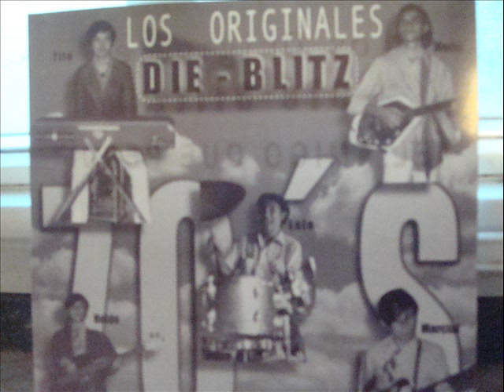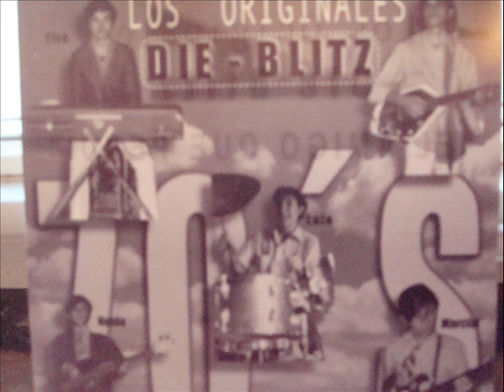Die Blitz''El Gran Clan''.wmv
Los Die Blitz de El Salvador